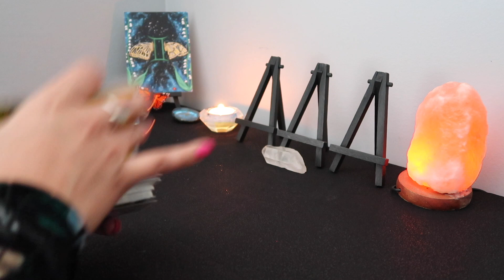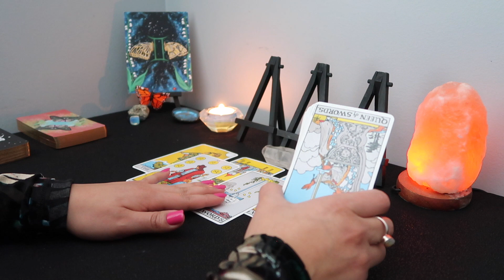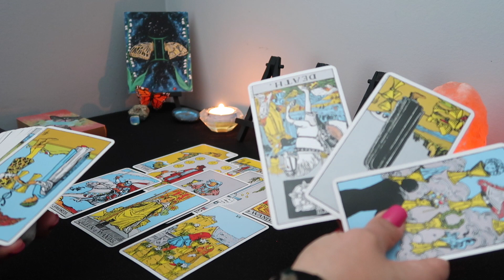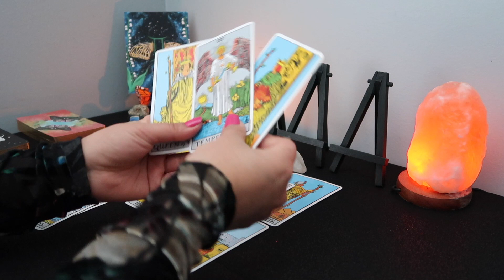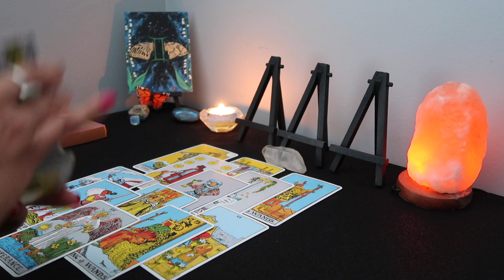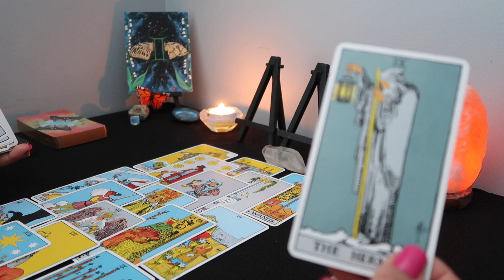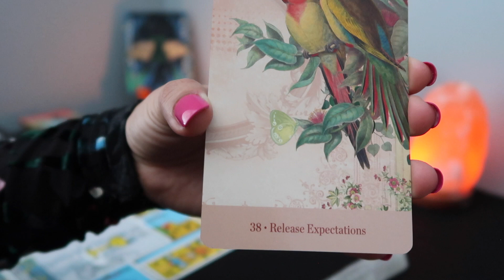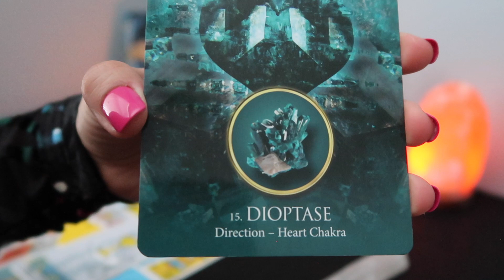GEMINI ♊️ WOW Gemini! Major Improvements In Money AND Love! 🤑😍 February 2023 Tarot 🦋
Hello! I am an intuitive reader, please keep in mind this may or may not resonate. Don't forget to check your sun, moon, rising and venus sign. I am currently not doing personal readings. I really appreciate the love and support ❤️

                  ~Tarot/Oracle Decks~
78 Arcanum Tarot Card Games (Walmart - $13.17)
Messages of Love (Etsy - $29.99)
The Hidden Truth Oracle (Amazon - $29.00)
The Rider Tarot Deck (Amazon - $12.90)